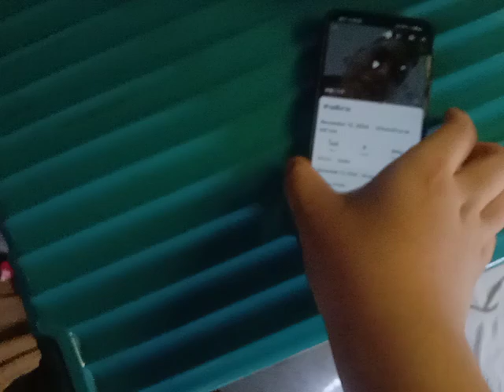November 12, 2024 - ลูกชิ้นปลาทอด